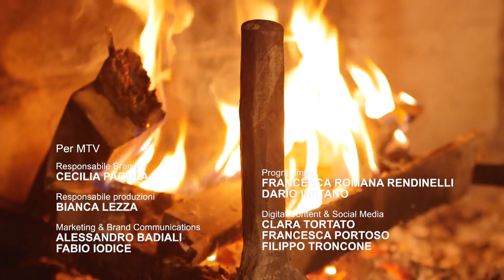Riccanza Deluxe: Nicolò Federico Ferrari sboccia in chalet con la sorella | Episodio 2 Riccanza 4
Nicolò nel suo chalet di montagna incontra l'amata sorella, l'unica con cui può parlare liberamente e confidarsi. Ovviamente in stile Riccanza Deluxe: con una coppa di champagne

Giovani, ricchissimi e con il "dompe" sempre in fresco. Questo è Riccanza, lo show a tutto bling bling che racconta la vita di giovani italiani "nati con la camicia". Da vedere rigorosamente sbocciando!
La nuova stagione ti aspetta con Riccanza Deluxe, dall'8 ottobre ogni martedì alle 22:00 su MTV (Sky 130) e in streaming su NOW TV!